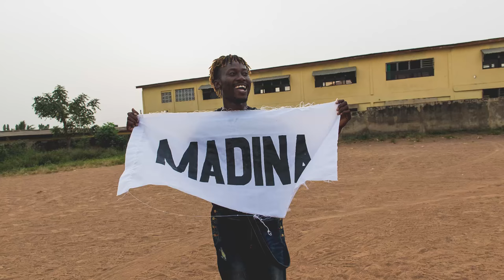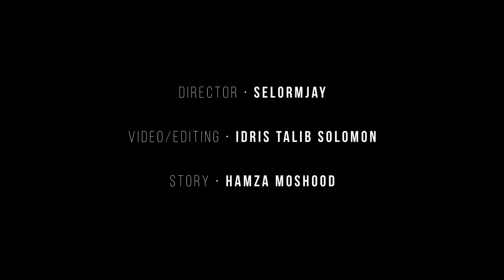AYAT | Zamani EP | Documentary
yoyo tinz is enormously pleased to present to you the Ayat ZAMANI EP documentary; a six minute film in which the artist speaks about his journey and his craft, among other things. He also shares thoughts on the looming art renaissance in Ghana, spearheaded by young, ingenious Ghanaian creators.